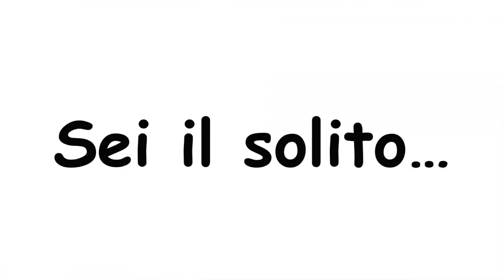Autostima del bambino, 7 trucchi per migliorarla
Il tuo bambino è molto sensibile a come lo tratti. Se vuoi migliorare la sua autostima e renderlo un adulto sano e sicuro, segui questi 7 suggerimenti.
Quali altre strategie conosci per sviluppare l'autostima di tuo figlio? Lascia un tuo commento a questo video.

Psicologia e Vita
Il canale dedicato alla Psicologia per migliorare la nostra vita quotidiana. A cura del dr. Roberto Ausilio - Psicologo Psicoterapeuta

Ti piace la Psicologia e vuoi restare aggiornato sui nuovi video?